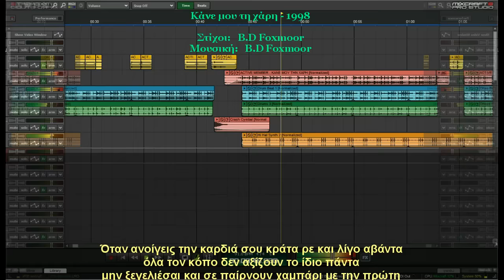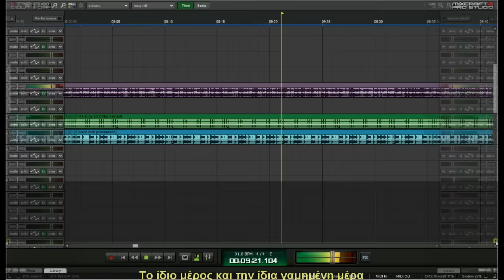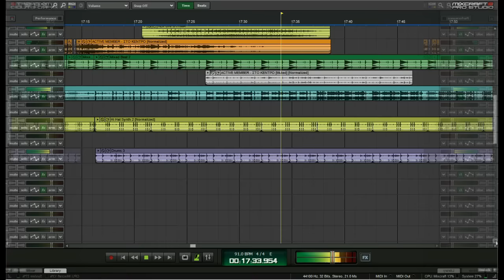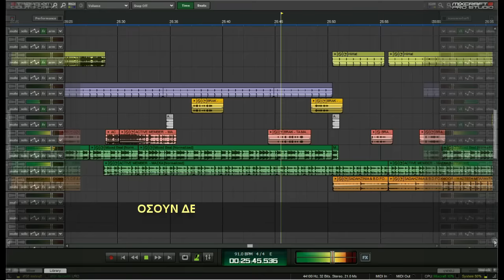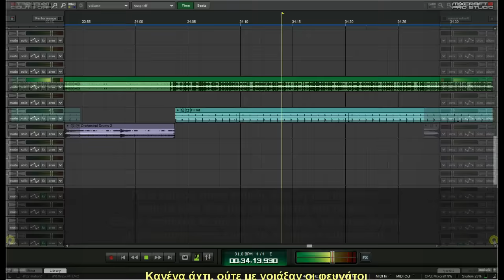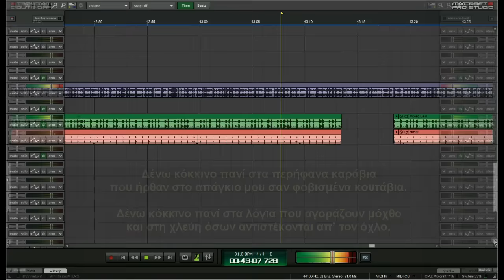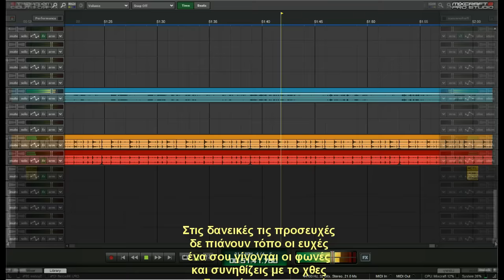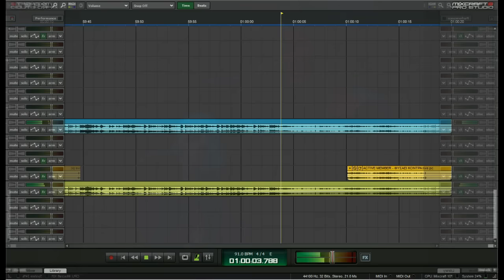ACTIVE MEMBER BEST OFTHE BEST - NON STOP PART 1 (DAB MIX)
αφιέρωμα μέρος 01